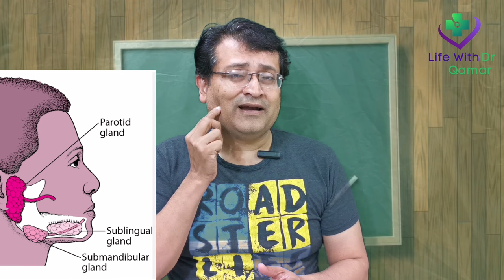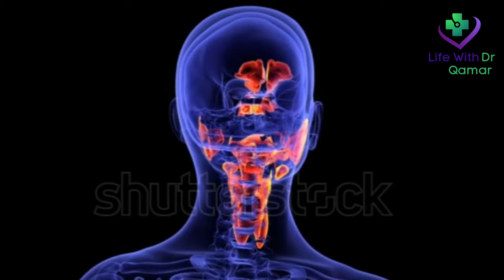Mumps - Cause, Symptoms, Diagnosis, Treatment, in Hindi/Urdu | Dr Qamar